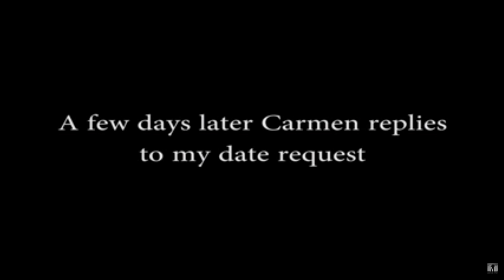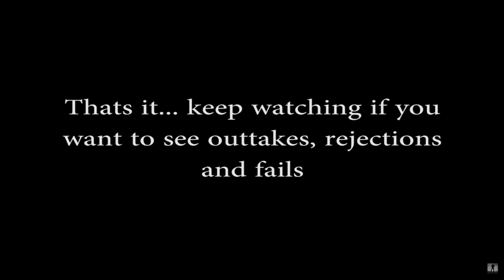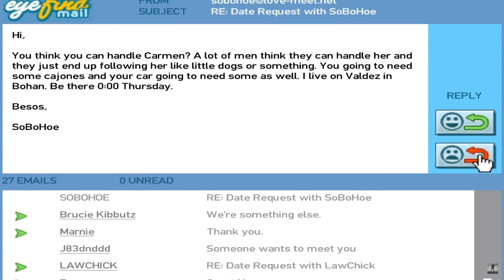GTA 4 Xbox 360 2008 HD PC 2009 HD 100 Complete Save Game Load Game Michael Hollick Niko Bellic Walkt